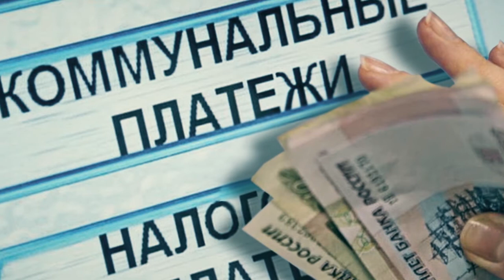22 ИЮНЯ. ПРОЕКТ "ПИСЬМА С ФРОНТА"